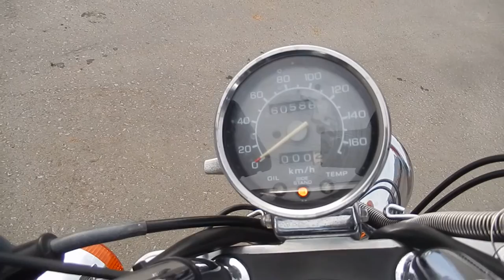No B7105 HONDA STEED 600